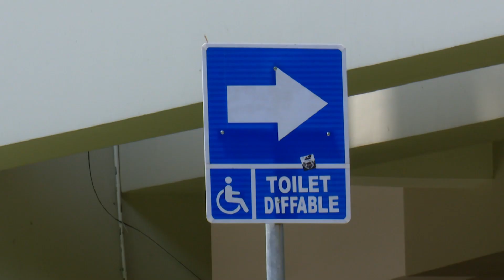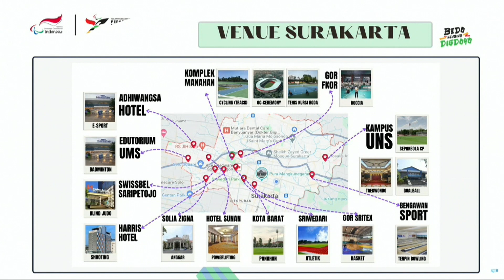Pekan Paralimpiade Nasional XVII 2024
Pekan Paralimpiade Nasional XVII 2024 resmi diselenggarakan di Kota Solo. Kesiapan venue dan akomodasi ramah dengan penyandang disabilitas telah disiapkan panitia penyelenggara. Dalam diskusi Forum Merdeka Barat Sembilan yang digelar secara daring, Dewan Pembina PB Peparnas 2024 selaku PJS Wali Kota Solo, Dhoni Widianto, mengatakan Solo memiliki sarana venue pertandingan serta hotel yang bagus dan ramah difabel.